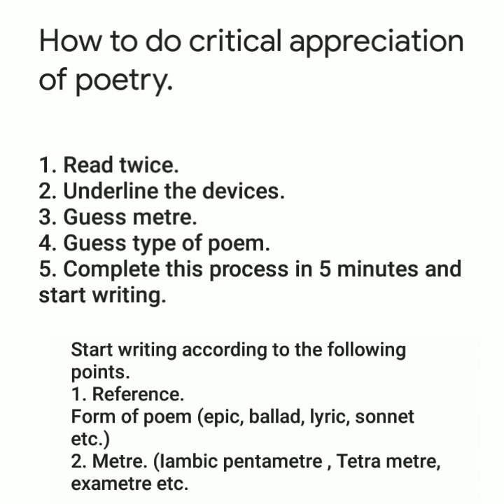How to do critical appreciation of poetry